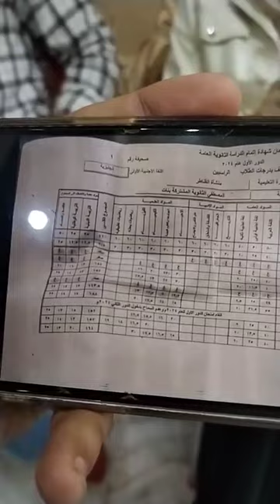من عيلة كلها دكاترة 'شهد' انهارت بسبب نتيجة الثانوية العامة وأسرتها 'مش مصدقين إللى حصل لها'